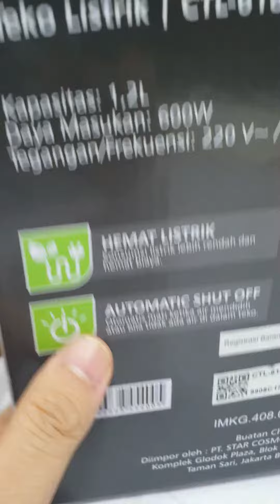Teko Listrik Cosmos CTL-618 - CTL618 Kettle Electric 1,2 Liter 600 Watt.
Beli Electric Kettle Teko Listrik 1,2L COSMOS CTL 618 - CTL618 Stainless
di toko elmart di Tokopedia dengan Bebas Ongkir, Sekarang!

Teko Listrik COSMOS CTL-618

Spesifikasi :
- Cordless (Mudah untuk Dipindahkan)
- Design Simpel Nyaman Dipegang
- Trend Hidup Modern : Cocok untuk Keluarga Modern & Profesional
- Safety Automatic Turn Off (Listrik Otomatis Mati saat Air Mendidih)
- Garansi Resmi COSMOS 1 Tahun
- Diameter 13cm. Tinggi 18cm.

Ketel Listrik berkapasitas 1.2 liter yang praktis untuk menyeduh teh / kopi, memudahkan Keluarga Cosmos menyiapkan sarapan yang sempurna.

Dengan Safety Automatic Turn Off sehingga listrik secara otomatis akan mati ketika air mendidih.

Dilengkapi juga dengan lampu indikator sebagai penanda.

Sangat praktis digunakan karena memiliki sistem One Lid Open yaitu membuka dengan satu sentuhan

COSMOS CTL 618 - ELECTRIC KETTLE CORDLESS 1,2 LT 600 WATT / CTL618

Berfungsi untuk memanaskan air, efisien karena tinggal colok ke listrik. Terbuat dari stainless steel sehingga tahan karat. Dengan design cordless sehingga kabel tidak berantakan.

Spesifikasi :
- Energy Saving
- Automatic Shut Off
- CordLess
- Design Simple